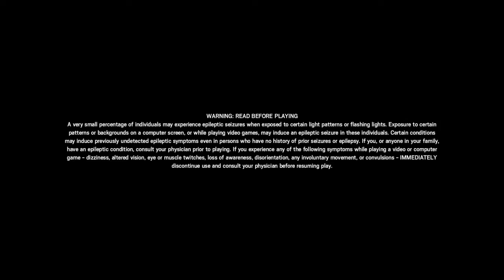Tom Clancy's Rainbow Six® Siege_20200605153813